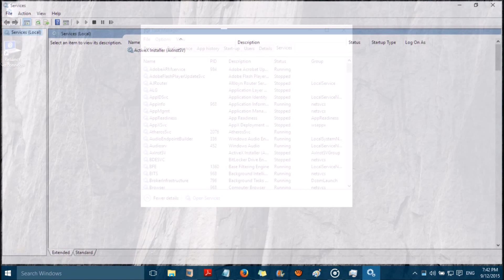Fix: "WerFault exe Application Error in Windows 10 and Windows 11"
Fix the error "WerFault.exe Application Error" in Windows 10 and Windows 11 quite easily. Right click on Taskbar I Task Manager I Services I Open Services I locate "Windows Error Reporting Service" and do the following
a- Set it to "Disabled"
b- Stop the service

Alternative Methods
#1 Right click on Windows Start Button I Command Prompt Admin I Paste the following command and hit the Enter key I restart your computer to apply the changes I command starts from here
sfc /scannow

#2 Right click on Windows Start Button I Command Prompt Admin I Paste the following command and hit the Enter key I restart your computer to apply the changes I commands start from here